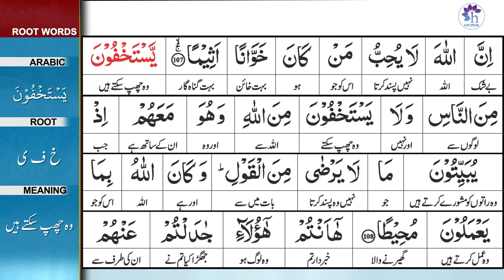Surah 4: Surah An-Nisa Ayat 107 Tafseer by Dr. Farhat Hashmi